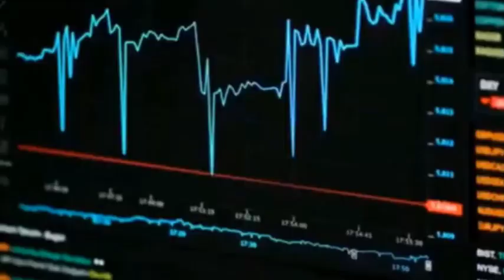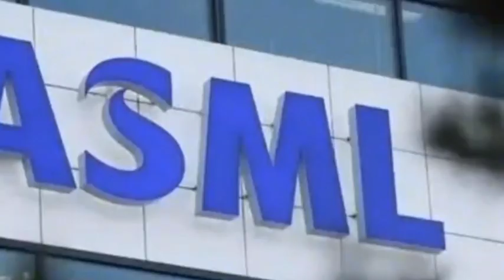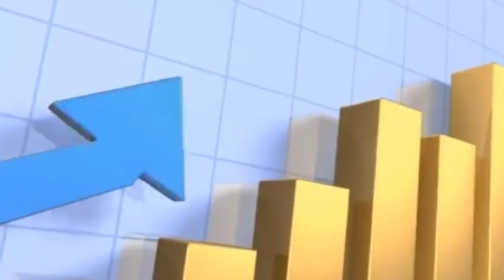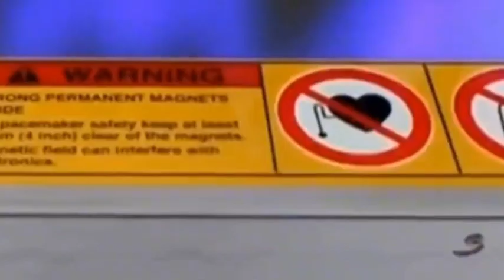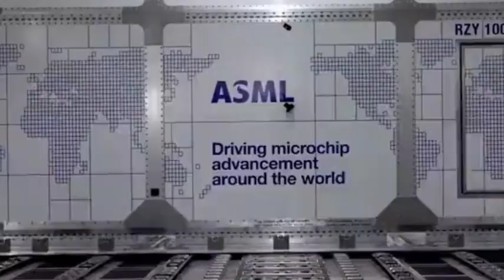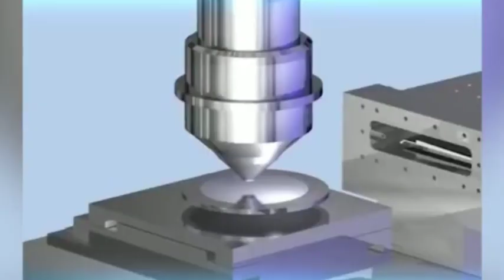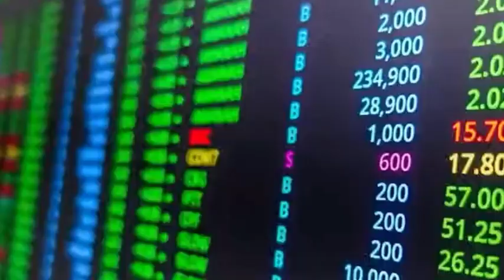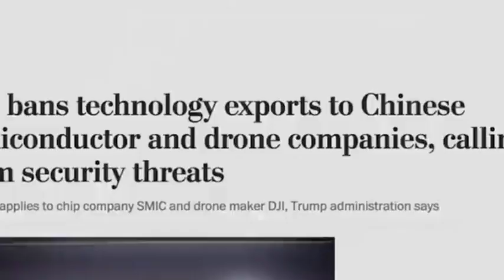China has launched electron beam technology, which will gradually replace lithography machines.